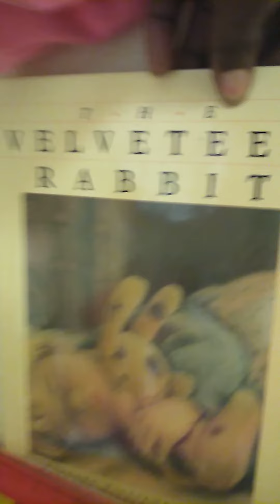Kahmirah stuff at dada house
The bong we have is being broke n by someone